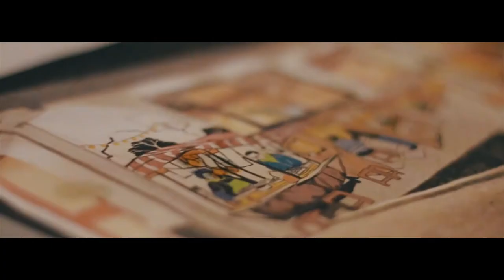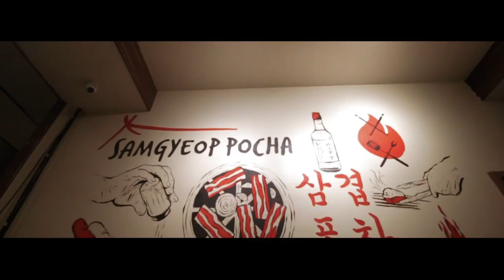Korean-Inspired Mural – Mural for Samgyeopsal Restaurant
I did 3 walls for Samgyeop Pocha, located in Leonard Wood, Baguio City.

Samgyeop Pocha is a Korean Restaurant and Rooftop Lounge in Baguio City. They ask me to design their logo, menu, but the most exciting part is painting the walls. We did not expect to paint the exterior of the restaurant! Also the owner wanted to put the cast of a hit Korean Drama Series, Goblin (Guardian: The Lonely and Great God). This was so much fun to do!

ELSEWHERE

Hiromi Uematsu

MUSIC